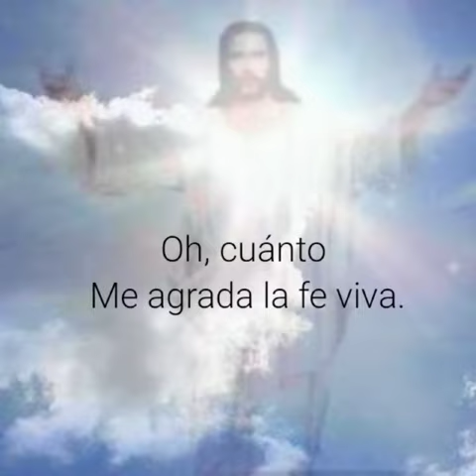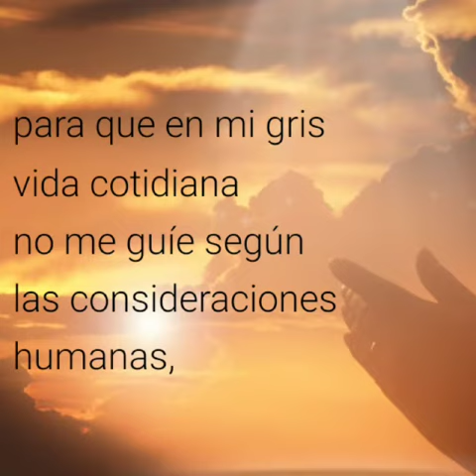Reflexión Viernes 03 Julio/BAJO LOS RAYOS DE SU AMOR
Reflexión del Diario de Santa Faustina para el Evangelio del día